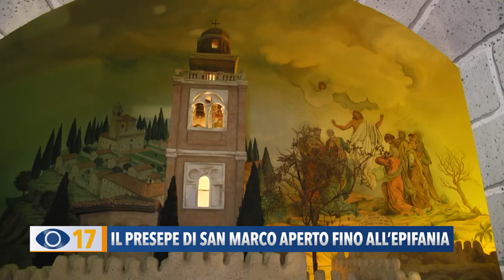Il Presepe di San Marco aperto fino all'Epifania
E’ l’attrazione più gettonata nel periodo natalizio nella nostra città. Stiamo parlando del Presepe di San Marco, un'opera che conta più di 250 scene del nuovo e antico testamento, e che anche quest’anno si arricchisce con la riproduzione in miniatura di Piazza XX Settembre.